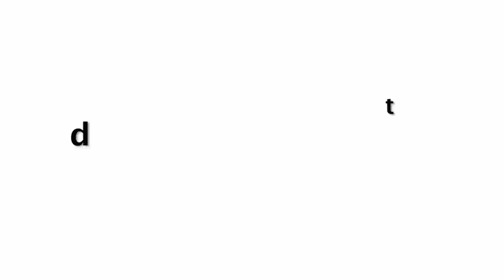Virat Kohli Funny Walking Like a Dinosaur To Make Anushka Sharma LAUGH | Quarantine Masti